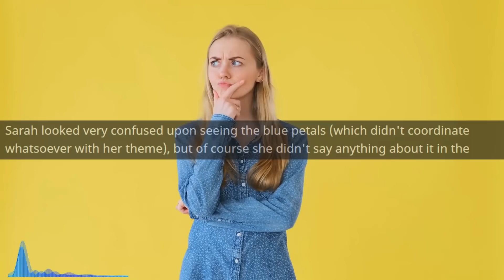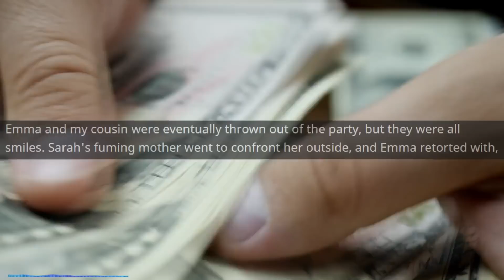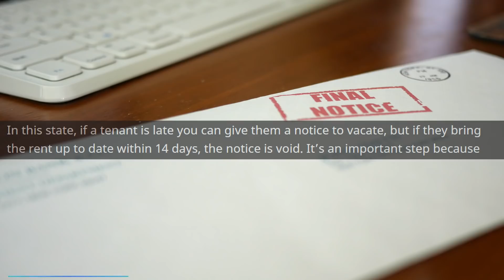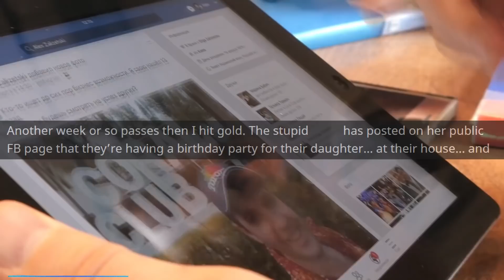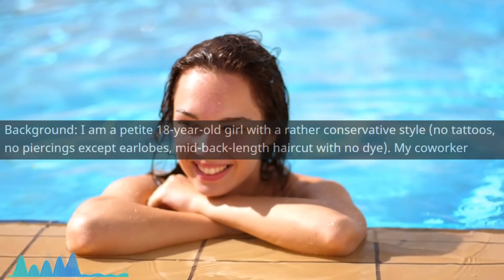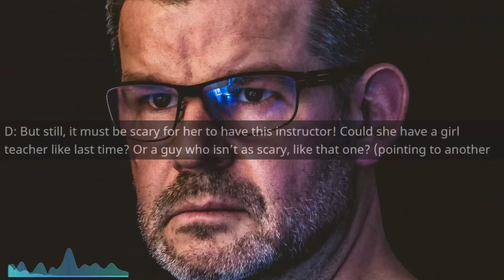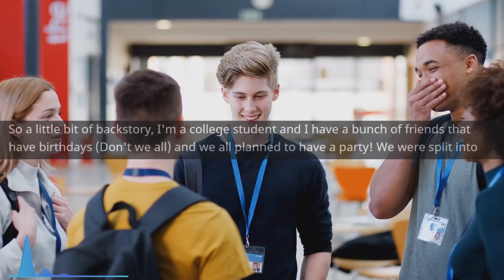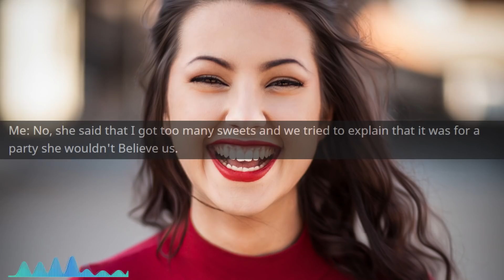r/EntitledParents - Entitled Mom DEMANDS 'healthy' Candy...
Entitled Mom DEMANDS 'healthy' Candy...

Main Music -

OUTRO -